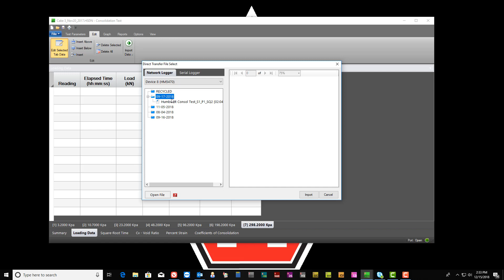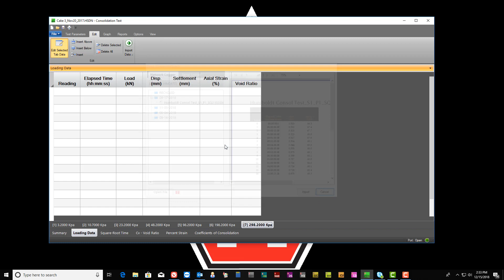Humboldt Mfg. Co. - Importing Test Data into NEXT Software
Importing Test Data for Elite Testing Devices in HMTS NEXT Software